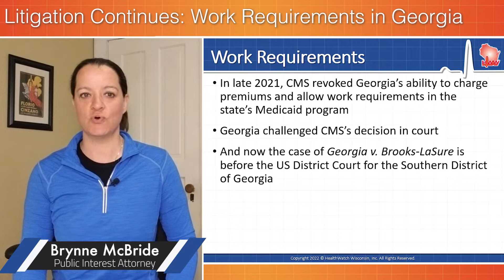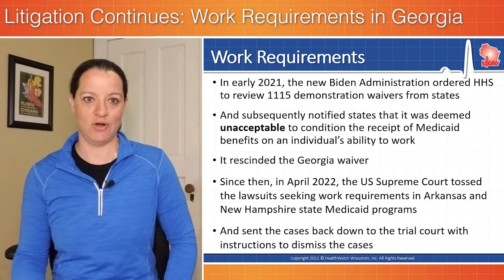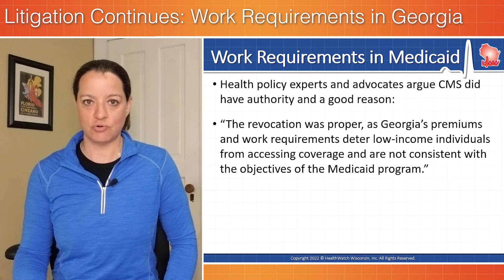Litigation Continues Around Georgia's Medicaid Work Requirements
In late 2021, the Centers for Medicare and Medicaid Services (CMS) revoked Georgia's ability to charge premiums and allow work requirements in the state's Medicaid program. Georgia challenged CMS's decision in court, and now the case of Georgia v. Brooks-LaSure is before the US District Court for the Southern District of Georgia. We explain.
0:00 Work Requirements
1:03 Administration Change
2:02 At Issue
2:16 Experts
2:33 Sources